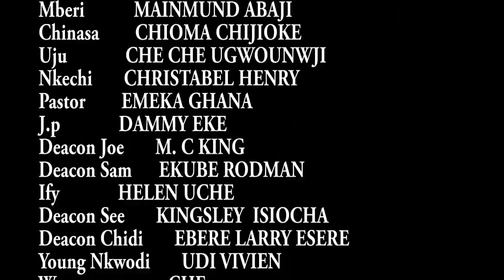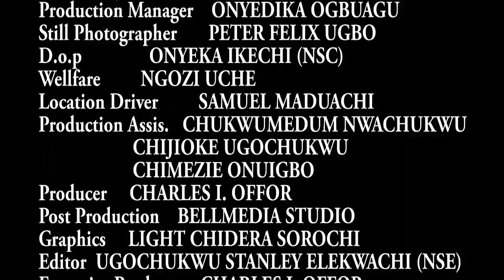This Story Of The Housemaid & The Rich Man Daughter Will Teach You A Lesson To Be Good To People